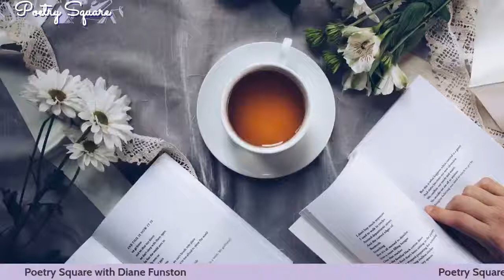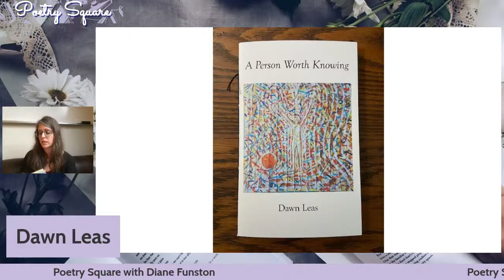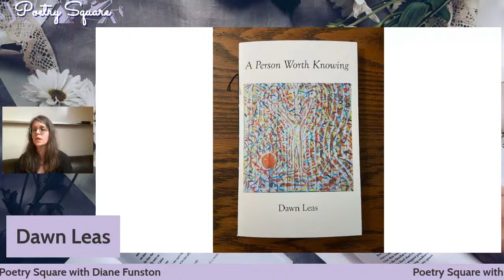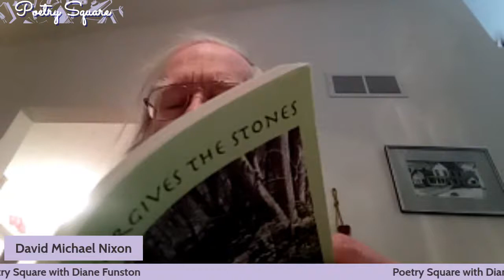Poetry Square with Diane Funston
Diane Funston, Yuba Sutter Arts & Culture’s Poet-In-Residence, hosts this monthly event that is viewed by poetry lovers everywhere. Each show features Diane and 3 additional poets from around the nation reading their work. Adriann "Just the Pen" Toombs, David Michael Nixon, and Dawn Colangelo Leas will share their poetry and insights during these very unique times. Live-streamed on Yuba Sutter Arts & Culture’s Facebook Page and YouTube Channel.